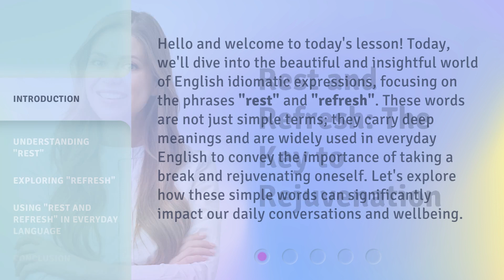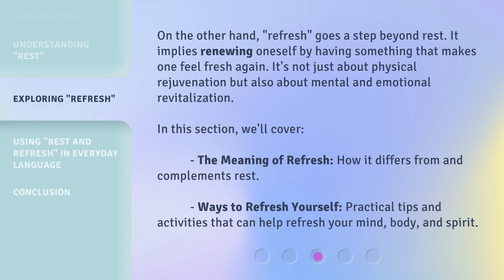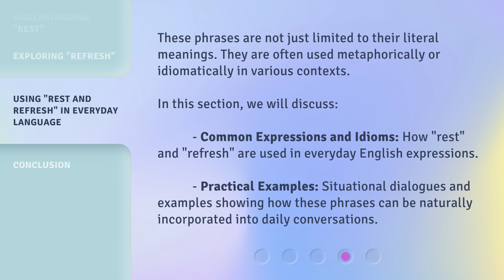Rest and Refresh: The Key to Rejuvenation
00:00 • Introduction - Rest and Refresh: The Key to Rejuvenation
00:40 • Understanding "Rest"
01:19 • Exploring "Refresh"
01:53 • Using "Rest and Refresh" in Everyday Language